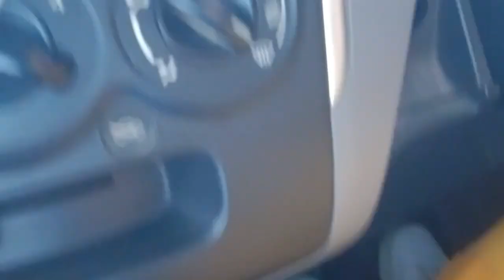कार को चलाते वक्त सामने के वाहन में कैसे अंदाजा करना चाहिए बंपर टू बंपर जरूर सीखें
this video we will learn how to drive a car for beginner.car driving need skills which take time.after watching this video you will learn car driving & after practice you will be perfect in car driving Ho to drive a car||कार चलाना सीखे||Learn car driving||Car chalana Sikhen||Learn Driving

My Facebook page please follow me like me

akashkumarsonoflucknowUP this video we will learn how to drive a car for beginner.car driving need skills which take time.after watching this video you will learn car driving & after practice you will be perfect in car driving Ho to drive a car||कार चलाना सीखे||Learn car driving||Car chalana Sikhen||Learn Driving